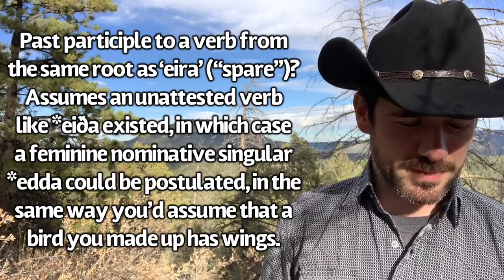On the word 'Edda'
No one is quite sure where the title 'Edda' comes from. A look at some competing ideas of varying plausibility.